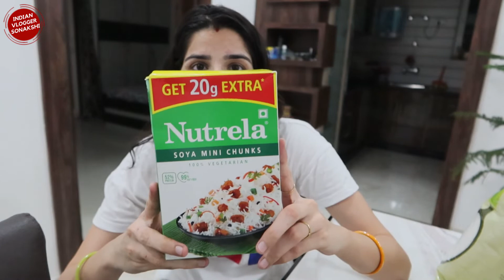Grofers Grocery Shopping | Reasonable Prices | Hindi Vlogs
HI all, I am sonakshi, this is my youtube channel " Indian vlogger sonakshi ". My dear virtual family m very happy that you found my video on YouTube and stop by... I welcome you all to my channel "Indian Vlogger Sonakshi". if you find my video interesting then please like this video...share with your friends...and subscribe to my channel...its absolutely free...but it matters a lot to me...